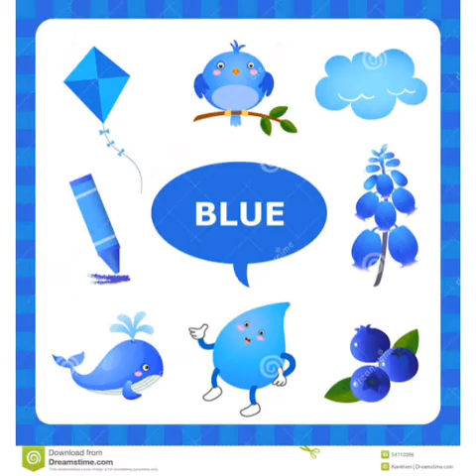LKG /UKG/ AB C /ART & CRAFT /JAYALAKSHMI J M